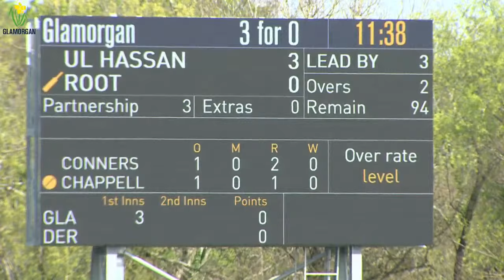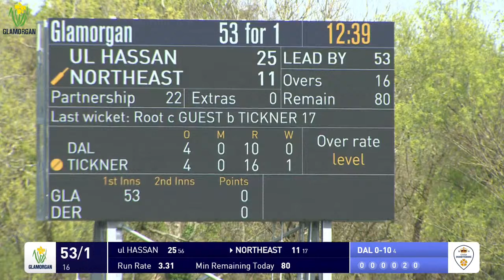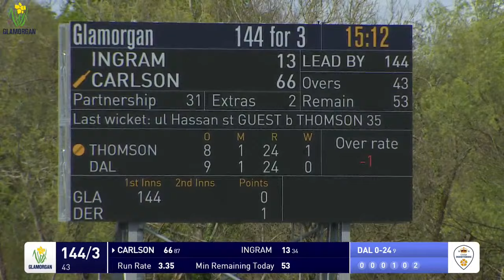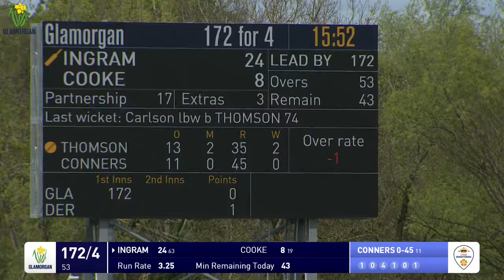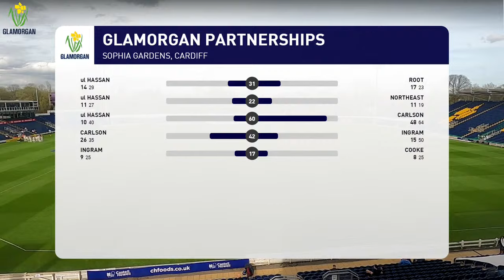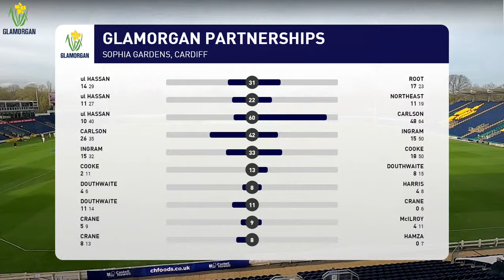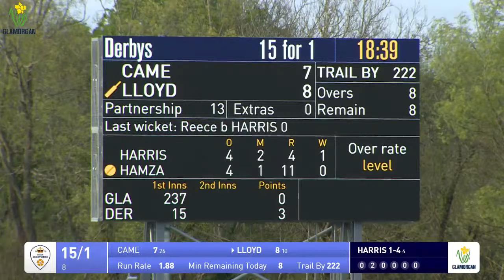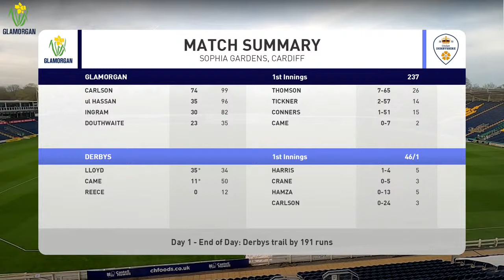Glamorgan vs Derbyshire | Vitality County Championship | Day One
Glamorgan face Derbyshire in the opening match of the Vitality County Championship.